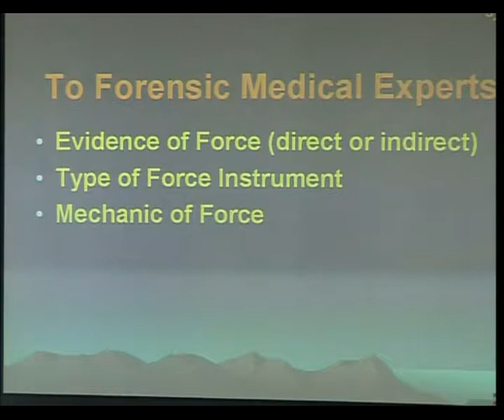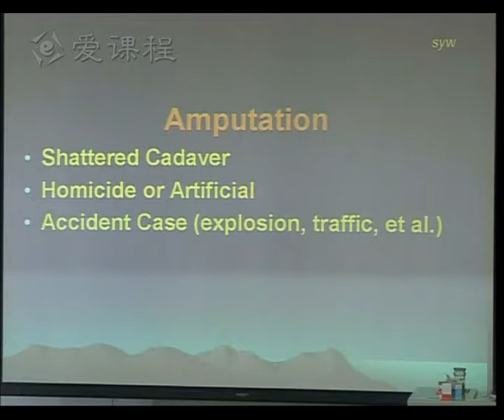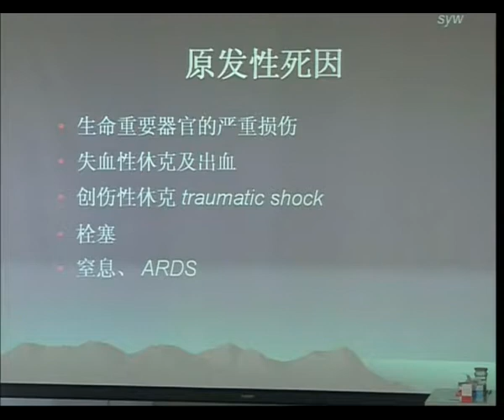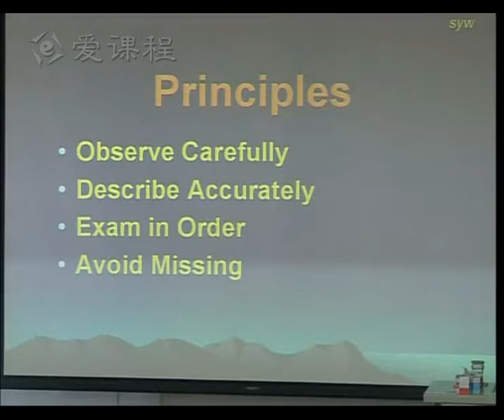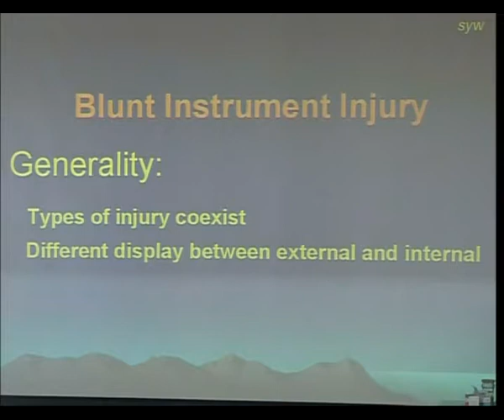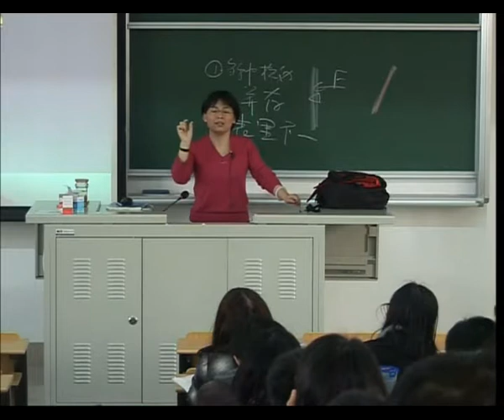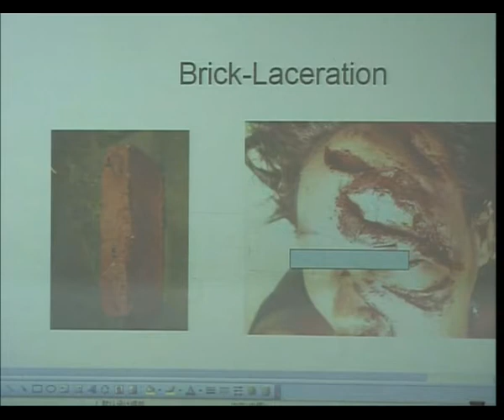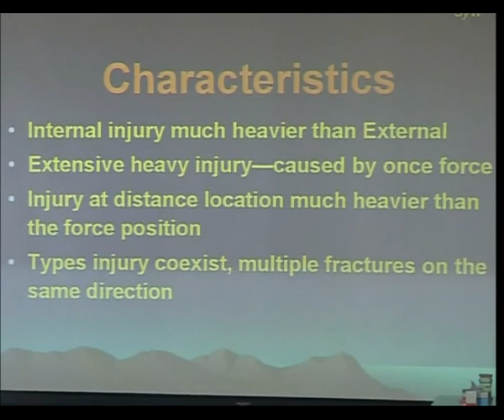11 教学录像 机械性损伤（2） 复旦大学 法医学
Forensic Medicine, Fudan University